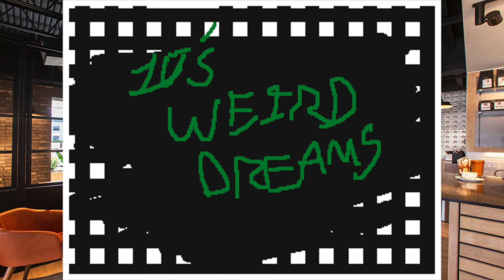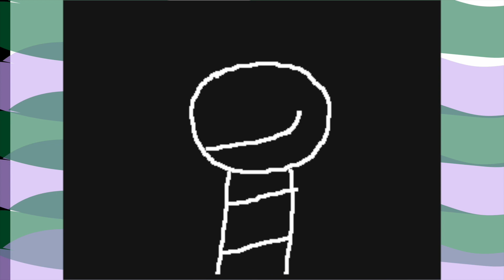LJ's WEIRD Dreams (StoryTime)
4 out of the 5 of theses weird dreams are 100 percent real, and they're just as wacky as I remember them lol.
-LJ

Snake Eater - Big Band Version ft. Tiffany Mann (The 8-Bit Big Band)
Missing Out - Ockeroid
Circus (In-Game Version) - Five Nights at Freddy's (Silvagunner Mix)
Fullmetal Alchemist Brotherhood OST 3 - Tribute to W.C. I